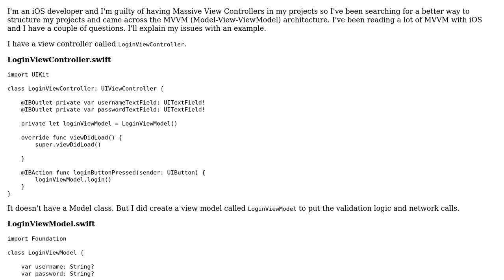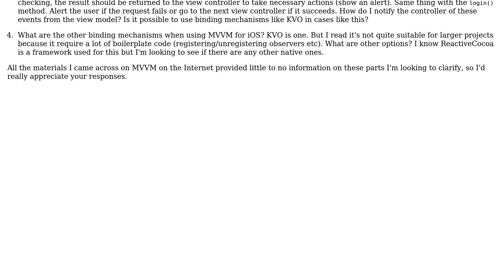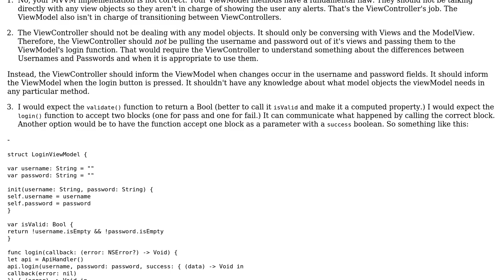Software Engineering: Usage of MVVM in iOS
With thanks & praise to God, and with thanks to the many people who have made this project possible! | Content (except music & images) licensed under CC BY-SA | Music | Images & others | With thanks to user Isuru user Daniel T. and the Stack Exchange Network Trademarks are property of their respective owners. You are responsible for your own actions.